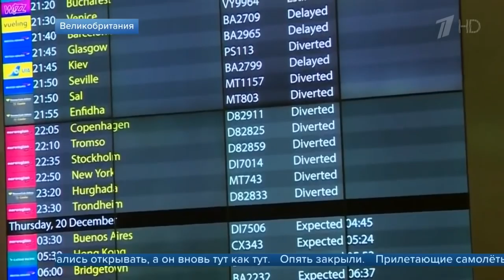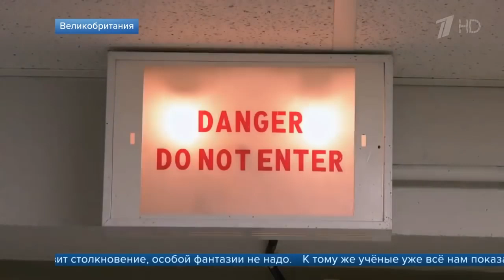Перед Рождеством в аэропорту Лондона произошел коллапс из за атаки дронов